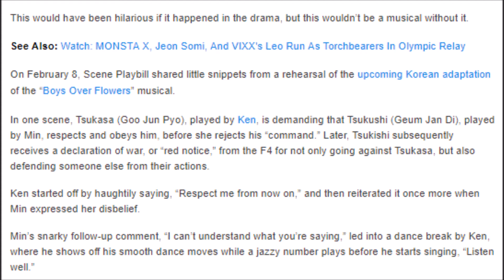VIXX’s Ken Shows Slick Dance Moves During “Boys Over Flowers” Musical Rehearsal With miss A’s Min